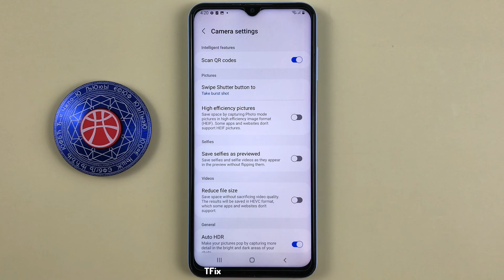How to keep selfie angle in camera on Samsung A13 Android 12